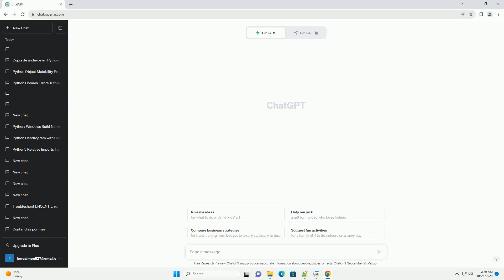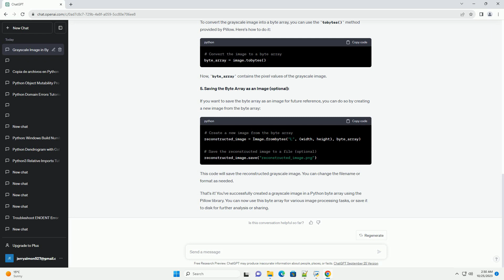Creating a grayscale image in a python byte array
Grayscale images are images without any color information, represented using shades of gray. In this tutorial, we will walk through the process of creating a grayscale image in Python and storing it in a byte array. We will be using the Python Imaging Library (PIL), also known as the Pillow library, to work with images.
Before you begin, make sure you have Python installed on your system. You can install Pillow, the Python Imaging Library fork, using pip if you haven't already:
In this example, we first create a new grayscale image with a specified width and height using the Image.new method from the Pillow library. We use the 'L' mode, which represents 8-bit pixels in black and white.
We then access the image data as a list of pixels using the load() method. Inside the nested loops, you can set the pixel values based on your desired grayscale logic. In this case, we set all pixels to a constant value of 128, resulting in a medium gray tone.
The image can be saved to a file using the save() method if you want to visualize the output. Finally, the grayscale image is converted to a byte array using the tobytes() method and stored in the image_byte_array variable.
Feel free to modify the pixel values or grayscale logic according to your requirements to create different grayscale effects.
ChatGPT